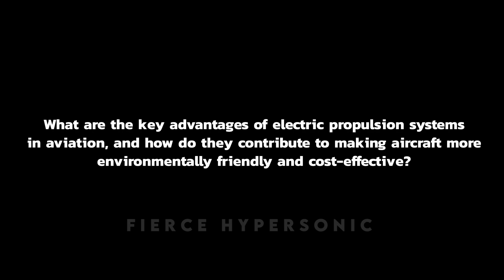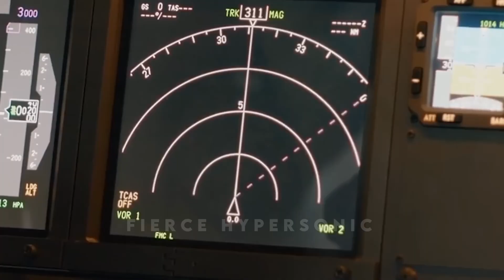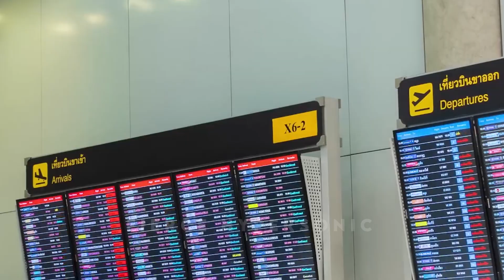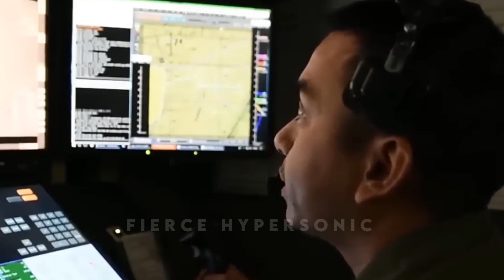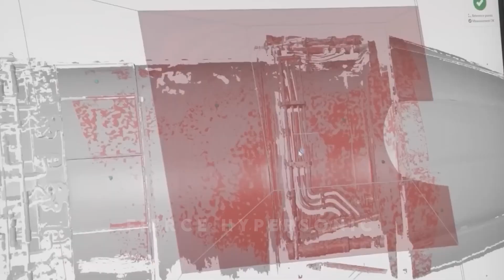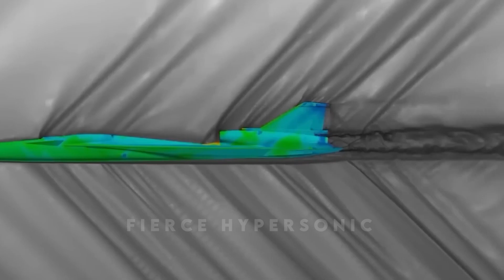The Aircraft About to Brutally Break the Rules of Aviation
Prepare to be amazed as we delve into a thrilling exploration of an aircraft on the verge of brutally breaking the rules of aviation. In this captivating video, we uncover the cutting-edge technology and pioneering designs that are pushing the boundaries of what's possible in the world of flight. From unconventional aerodynamics to unprecedented speeds, this aircraft is redefining the way we think about aviation.

Join us on a journey into the future of flight as we examine the revolutionary concepts and innovations that have gone into the creation of this groundbreaking aircraft. You'll witness how a team of engineers and visionaries have defied conventional wisdom to create a flying machine that challenges the laws of physics.

This video will take you on a detailed tour of the aircraft's design, highlighting the unique features and capabilities that set it apart from anything you've seen before. You'll gain insight into the science and technology driving this aviation revolution and discover how this aircraft is poised to disrupt the industry.

As we dive into the aircraft's potential impact on aviation, you'll be left in awe of the possibilities that lie ahead. This is not just a video about a new plane; it's a window into the future of flight, where the limits of what's possible are continually being pushed and redefined.

Get ready to witness the future of aviation as we explore the aircraft that's about to brutally break the rules and usher in a new era of flight.